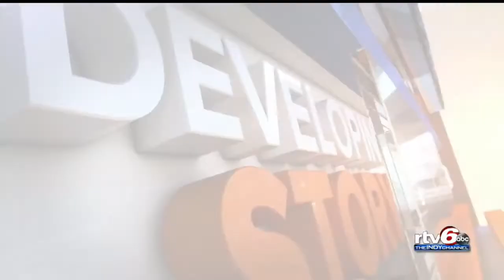Three burglary suspects arrested for hitting Best Buy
Area residents express concern about crime